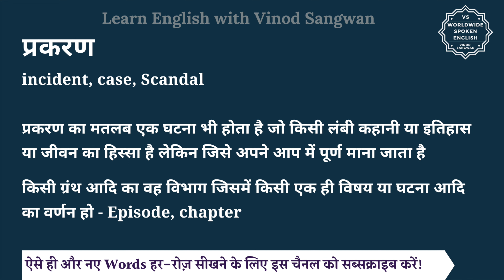प्रकरण को इंग्लिश में क्या कहते हैं| prakaran ko English me kya kahate h| prakaran ki spelling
इस वीडियो में आप प्रकरण का हिंदी में मतलब समझेंगे और साथ में प्रकरण का pronunciation भी सीखेंगें यानि की आप प्रकरण के अर्थ के साथ साथ ये भी सीखेंगें की प्रकरण को कैसे बोले या प्रकरण को बोलने का सही तरीका क्या है |

तो बस एक मिनट में सीखिए प्रकरण को|
Let’s learn Hindi Meaning of prakaran in detail.

प्रकरण का अंग्रेजी में अर्थ होता है
incident, case, Scandal

प्रकरण का मतलब एक घटना भी होता है जो किसी लंबी कहानी या इतिहास या जीवन का हिस्सा है लेकिन जिसे अपने आप में पूर्ण माना जाता है

किसी ग्रंथ आदि का वह विभाग जिसमें किसी एक ही विषय या घटना आदि का वर्णन हो - Episode, chapter